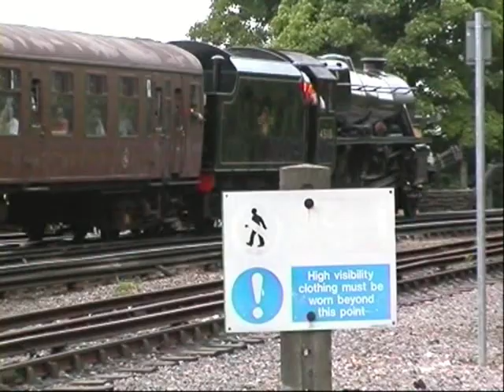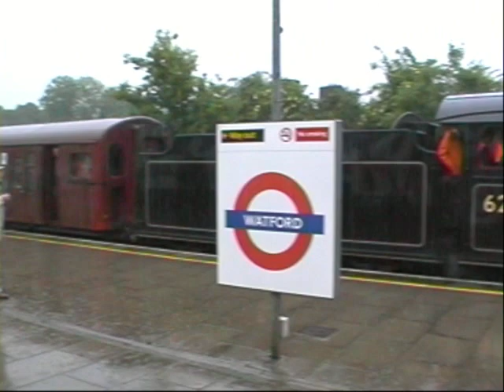Past Events: Steam on the Met 29.05.99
Passed Events: Steam on the Met 29.05.99
Engines Met 1, 31625, 9466 & 62005. Rickmansworth & Amersham movements.